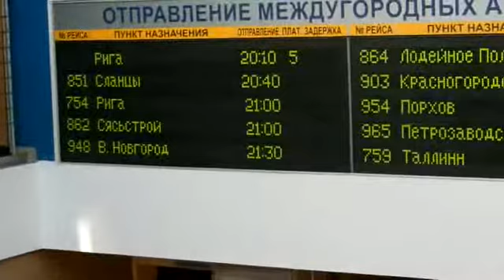St. Petersburg, Russia Bus Station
Waiting for the overnight St. Petersburg, Russia to Tallinn, Estonia bus at the St. Petersburg, Russia bus station.